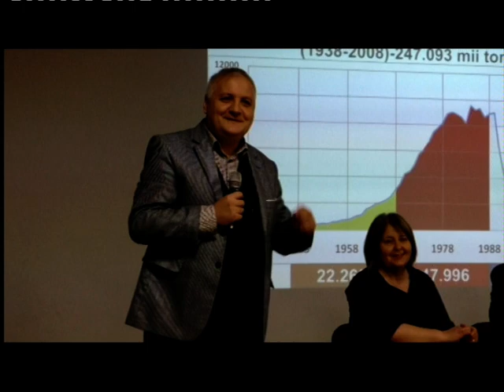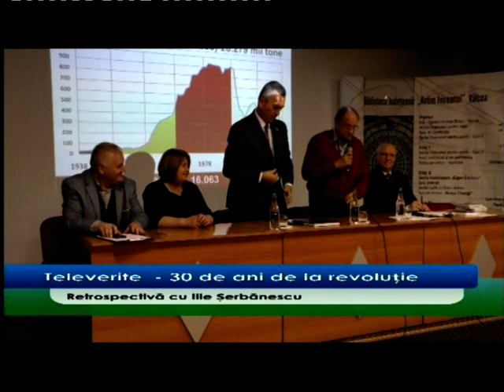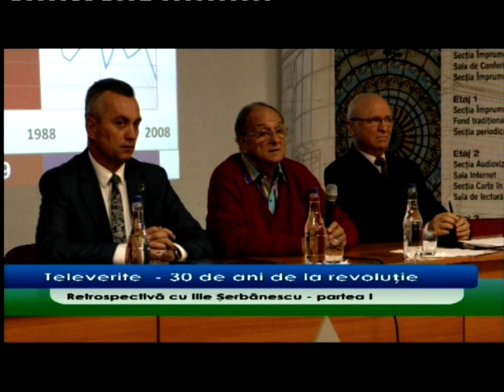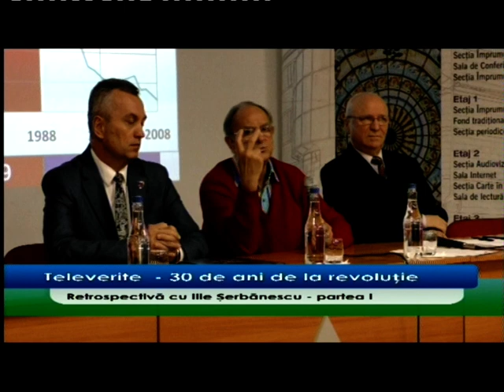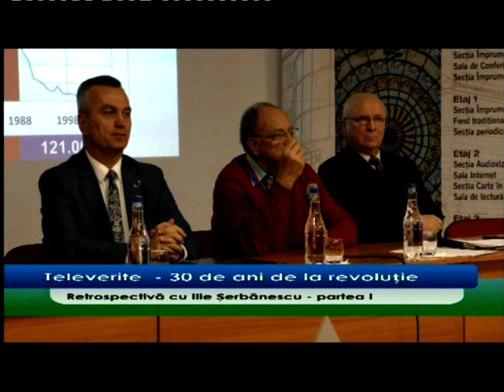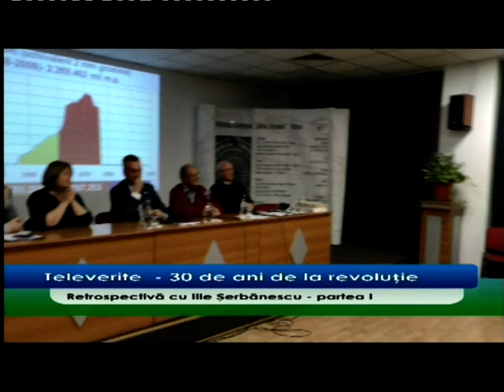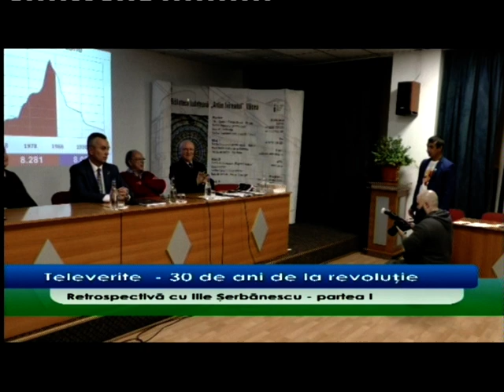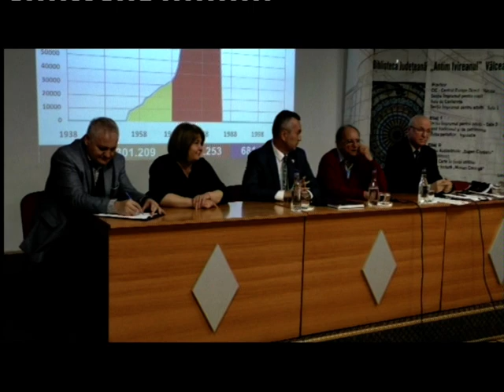Retrospectiva 30 de ani Ilie Șerbănescu si Constantin Rotaru la BJAI Vâlcea 2020